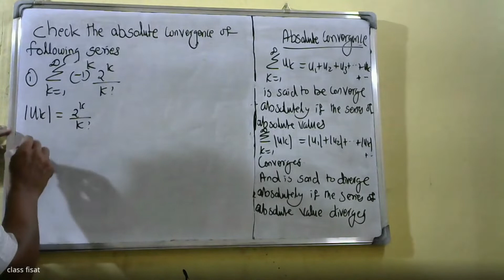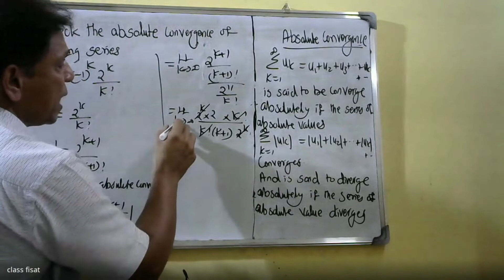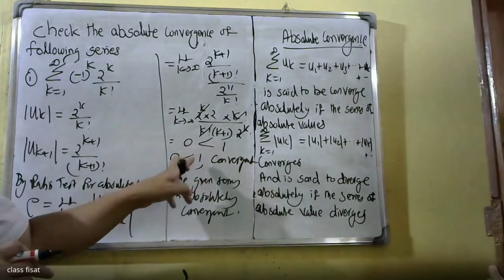LINEAR ALGEBRA AND CALCULUS | PART 48| SEQUENCES AND SERIES IMODULE4| MAT 101|2019 SCHEME|BTECH KTU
Absolute convergencetestsequenceandseries

This video lecture of Convergence of sequences and series, convergence of geometric series and p-series(without proof), test of convergence (comparison, ratio and root tests without proof); Alternating series and Leibnitz test, absolute and conditional convergence